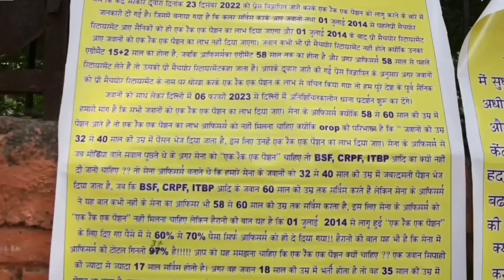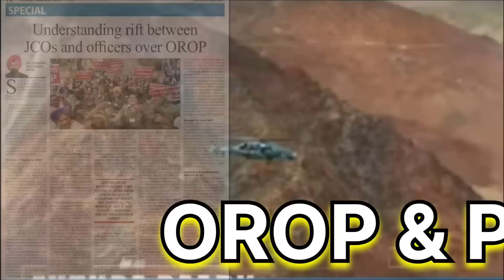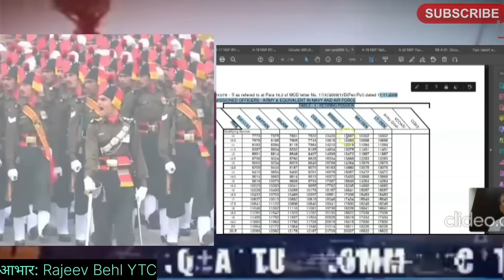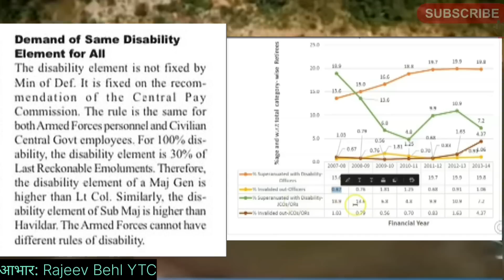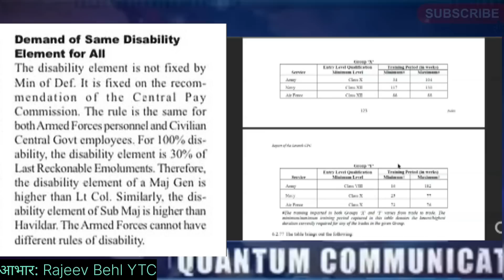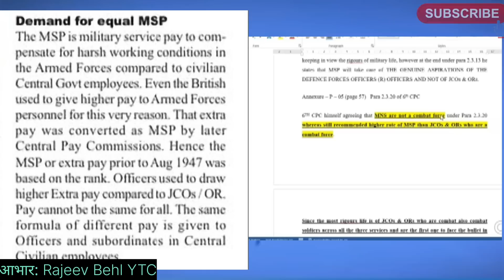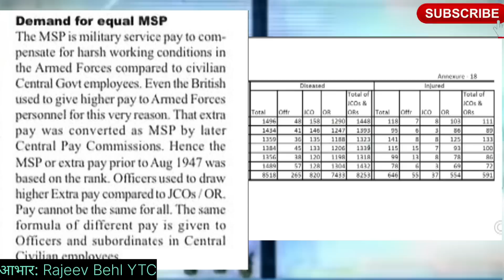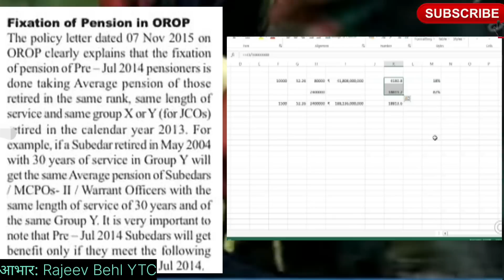बड़ा खुलासा, OROP में JCOs/OR के बीच दरार की असली वजह आई सामने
📢THE VOICE OF INDIAN ARMED FORCES SOLDIERS & EX-SERVICEMEN 🇮🇳

✔️ECHS
✔️Service, Family & Disability/Invalid Pension
✔️Premature Retirement
✔️UIDAI - AADHAR
✔️ Defence Pension/Pensioners.

"Sainik Samachar India 🇮🇳 सैनिक समाचार इंडिया" latest news on SPARSH (RAKSHA) Pension Portal, One Rank One Pension latest news, ECHS latest news, Life Certificate (DOC/MLC) latest news, Canteen Store Department CSD latest news, Agnipath - Agniveer latest news, Aadhar-PAN linking latest news, Toll Tax Exemption latest news.

🇮🇳Jai Hind🇮🇳
‎‎@Warrior Info World🇮🇳